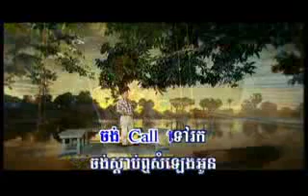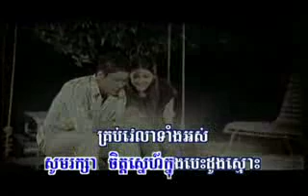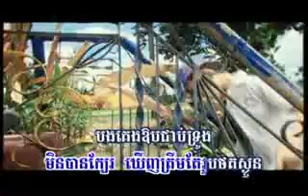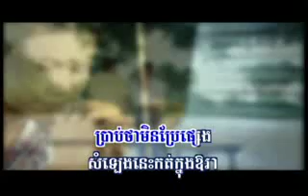Soniya Mun Keng Rin Sareth RHM#139 YouTube